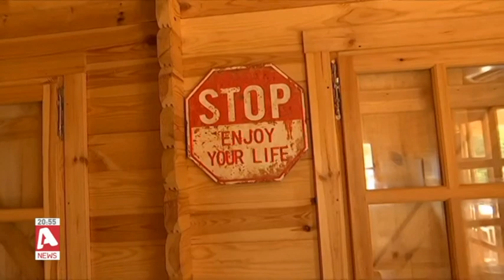Glamping: Διακοπές με κάμπιγνκ αλλά...πολυτελείας